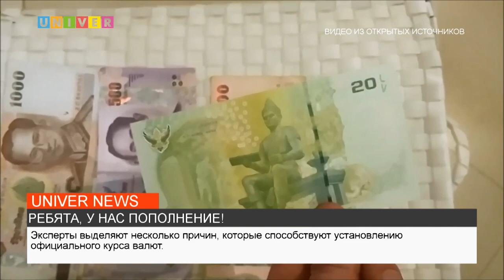РЕБЯТА, У НАС ПОПОЛНЕНИЕ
Банк России начинает устанавливать официальные курсы рубля еще к 9 иностранным валютам. Подробнее – далее.